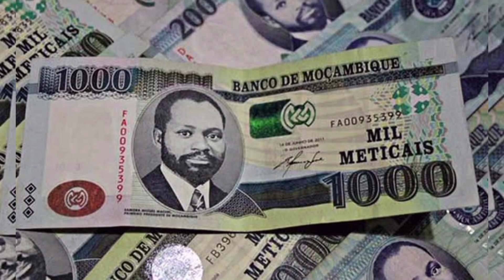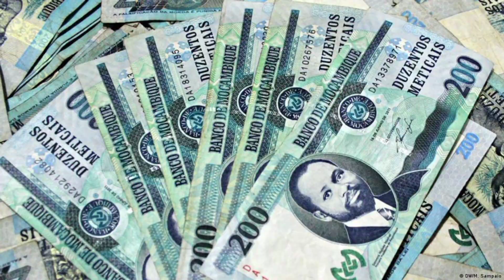Moçambique é o segundo país onde bancos mais lucros registam na África Austral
Trata-se de Zâmbia com rendibilidade do sector bancário nacional, medido pelo ROE abaixo de Moçambique medido em 5.1%, Namíbia (12.4%), Botswana (5.8%), Eswatini (7.6%), Maurícias (10.7%) e África do Sul 12%. (Evaristo Chilingue)

Fonte: A carta